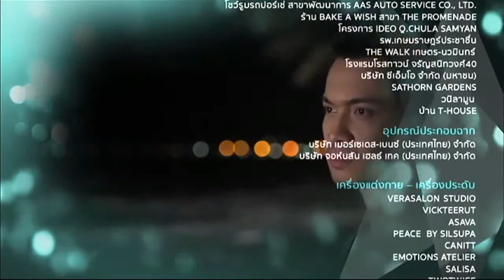ตัวอย่าง The Cupids บริษัทรักอุตลุด ตอน ลูบคมกามเทพ